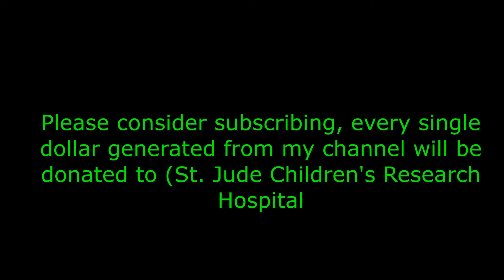Robert Rich (Defined the genres of ambient music). Part I - Don't forget to subscribe.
This is my second conversation with Robert Rich. It took place on 12/27/2023 from his home in California.

Across four decades and over 50 albums, Robert Rich has helped define the genres of ambient music, dark-ambient, tribal and trance, yet his music remains hard to categorize. Part of his unique sound comes from using home-made acoustic and electronic instruments, microtonal harmonies, computer-based signal processing, chaotic systems and feedback networks. Rich began building his own analog synthesizers in 1976, when he was 13 years old, and later studied for a year at Stanford’s Center for Computer Research in Music and Acoustics (CCRMA).

Rich released his first album Sunyata in 1982. Most of his subsequent recordings came out in Europe until 1989, when Rich began a string of critically acclaimed releases for Fathom/Hearts of Space, including Rainforest (1989), Gaudí (1991), Propagation (1994) and Seven Veils (1998). His two collaborations with Steve Roach, Strata (1990) and Soma (1992), both charted for several months in Billboard. Other respected collaborations include Stalker (1995 with B. Lustmord), Fissures (1997 with Alio Die) and Outpost (2002 with Ian Boddy.)

Rich’s contributions to multi-artist compilations have been collected on his solo albums A Troubled Resting Place (1996) and Below Zero (1998). His group, Amoeba, explored atmospheric songcraft on their CDs Watchful (1997) and Pivot (2000). Live albums such as Calling Down the Sky (2004) and 3-CD Humidity (2000) document the unique improvised flow of his performances.

Rich has performed in caves, cathedrals, planetaria, art galleries and concert halls throughout Europe and North America. His all-night Sleep Concerts, first performed in 1982, became legendary in the San Francisco area. In 1996 he revived his all-night concert format, playing Sleep Concerts for live and radio audiences across the U.S. during a three-month tour. In 2001 Rich released the 7-hour DVD Somnium, a studio distillation of the Sleep Concert experience, followed in 2014 by his 15-hour Blu-ray release Perpetual.

Rich returned to playing Sleep Concerts once again after 2013 for special performances in Krakow, Tokyo, Copenhagen, Gdansk, USA’s Noise Pop and Moogfest, and elsewhere. His more active music takes him to international festivals such as Boom (Portugal), Klusa Daba (Latvia), Rainbow Serpent and Earth Frequency (Australia), Monsoon (Vietnam), Electric Forest and Earth Dance (USA).

Rich has designed sounds for television and film scores, including the films Pitch Black, Crazy Beautiful, Behind Enemy Lines, Dead Girl and others. His musical scores grace films by Roberto Miller (Mandorla, 2015) Yahia Mahamdi (Thank you for your Patience, 2003) and Daniel Colvin (Atlas Dei, 2007, with 90 minutes of Rich’s music in surround); and a video installation by Michael Somoroff (Illumination, 2007). Rich works closely with electronic instrument manufacturers, and his sound design has filled preset libraries of Emu’s Proteus 3 and Morpheus, Seer Systems’ Reality, sampling disks Things that Go Bump in the Night, ACID Loop Library Liquid Planet, WayOutWare’s TimewARP2600, and Camel Alchemy. His oscillator wavetables and presets are a part of the DSI-Sequential Prophet 12, Pro 2, Tempest, Prophet 6, Prophet X, Pro 3, and Synthesis Technology modules. Rich has written software for composers who work in just intonation, and he helped develop the MIDI microtuning specification. As mastering engineer and mixer, he has applied his ear to hundreds of albums in all styles. He has been featured in Keyboard Magazine, Electronic Musician, Guitar Player, Innerviews and elsewhere worldwide.